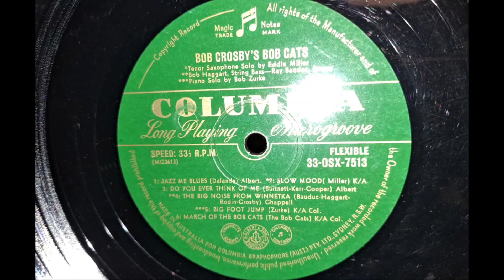Do You Ever Think Of Me. Bob Crosby's Bobcats. Vocal: Nappy Lamare. Vintage LP Record from 1954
Sansui 881 Receiver. Technics SL-23 Belt Drive Turntable. KEF Concerto Hi-Fi Speakers, and Richter Wizard MK1 Hi-Fi Speakers.